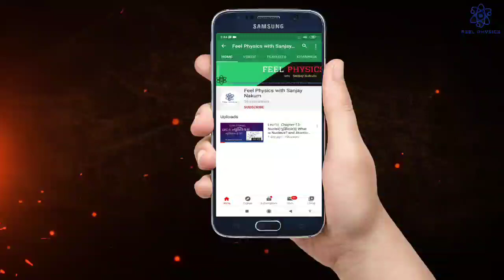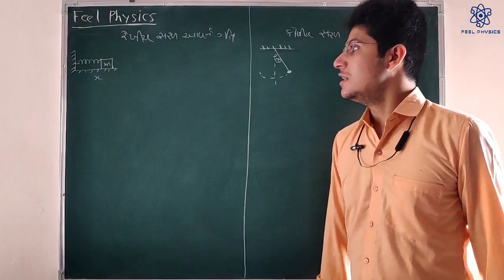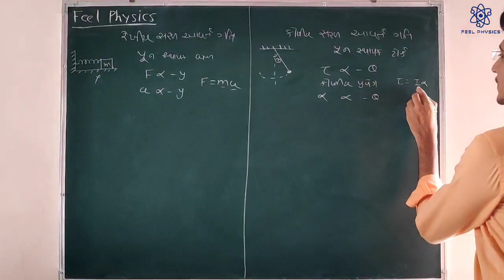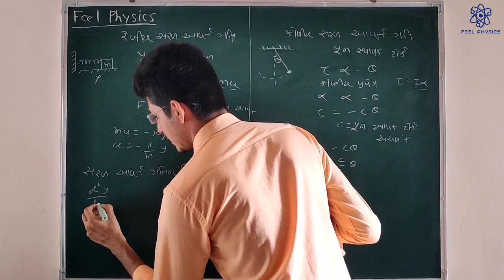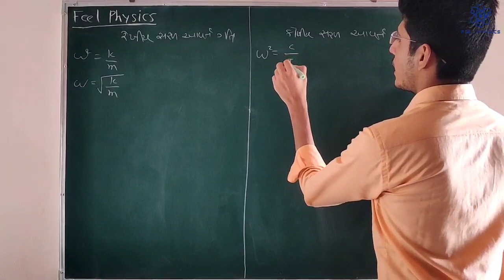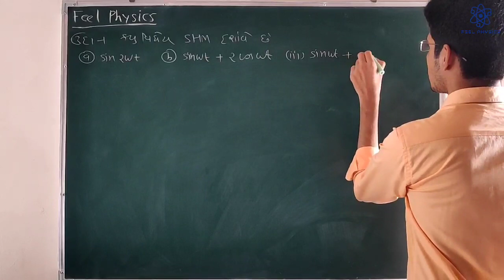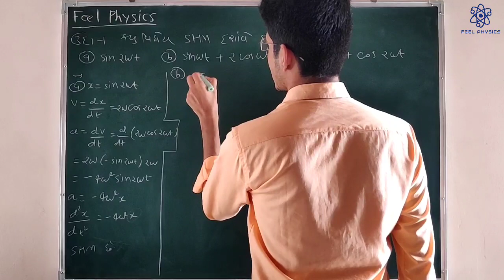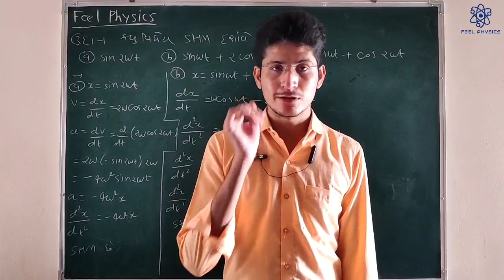Lec-33 || Chapter-14-Oscillations || JEE/NEET/GUJCET Problem Solving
JEE/NEET/GUJCET Problem Solving

આ ચેપ્ટર ના MCQs ની ફાઈલ ડાઉનલોડ કરવા માટે નીચેની લિંક પર ક્લિક કરો:-